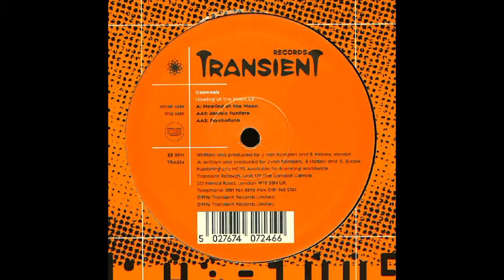Cosmosis - Howling At The Moon